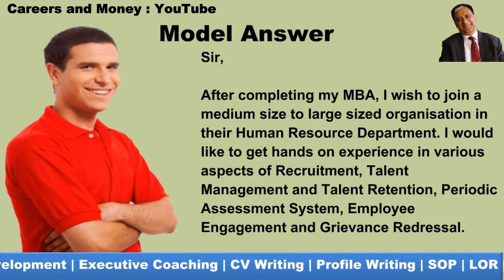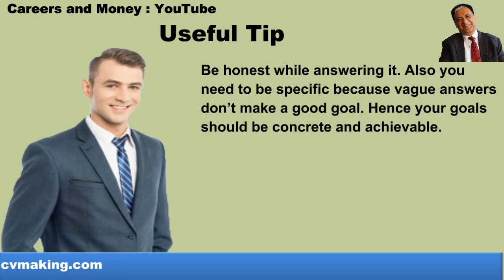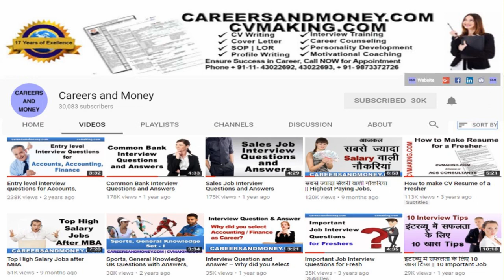Do you have a Career Goal? MBA Entrance Interview Question & Answer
Important information for all:
Here is a link to playlist which has more than 8 videos giving individual questions and answers.

Also everything is consolidated on our website article:
2. Commonly Business School Interview Questions with Answers for MBA Entrance

careersandmoney
Sundeep Kataria

Since 1997 CVMAKING.COM -- a division of ACS CONSULTANTS offers dedicated:

• Interview Coaching
• Career Counseling
• Executive Coaching
• Personality Development

ABOUT SUNDEEP KATARIA
Professionally he is a Management Consultant, Corporate Trainer, Motivational Speaker, Life Coach, Content Writer, Corporate Trainer & Author.

Sundeep Kataria is highly educated and professionally qualified - MBA, Post Graduate Diploma in International Trade from Indian Institute of Foreign Trade (one of the top 10 B Schools in India).
He has authored 4 books besides regularly writing many blogs and articles.

Related Keyword Search:
mba interview
mba entrance interview
mba admission interview questions
interview questions
interview questions answers
mba interview questions answers

Image Credit:
FreeDigitalPhotos.net and Pixabay.com